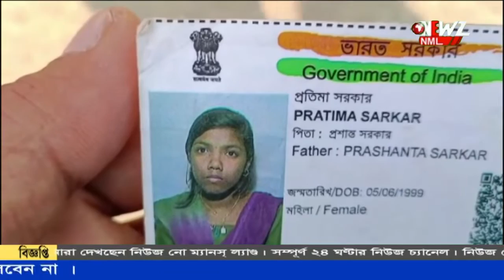ডেঙ্গু আক্রান্ত হয়ে মৃত্যু গৃহবধূর।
ডেঙ্গু আক্রান্ত হয়ে মৃত্যু গৃহবধূর। ঘটনাটি ঘটেছে বাদুড়িয়া থানার মসলন্দপুরে। এ ঘটনায় এলাকায় আতঙ্ক ছড়িয়েছে। এলাকার বেশ কয়েকজন ডেঙ্গু আক্রান্ত হয়ে হাসপাতালে চিকিৎসাধীন।